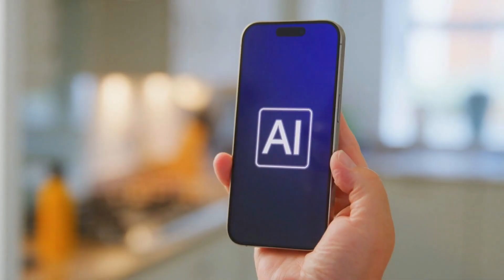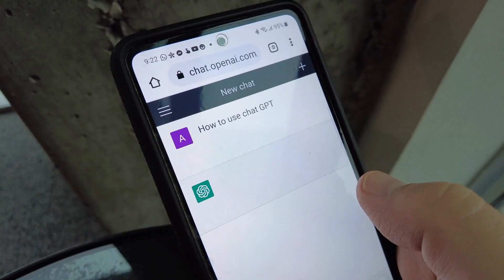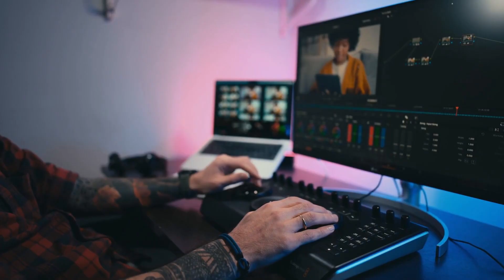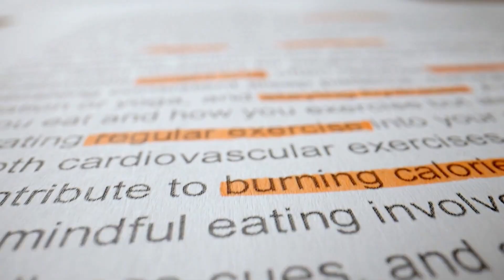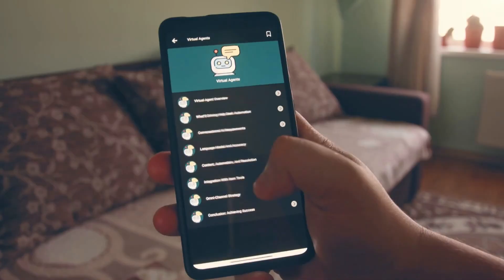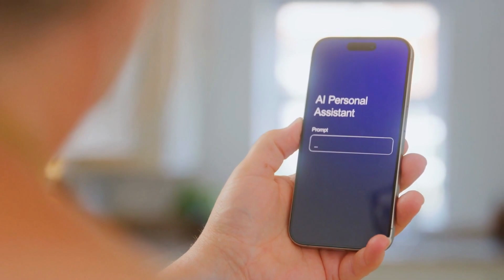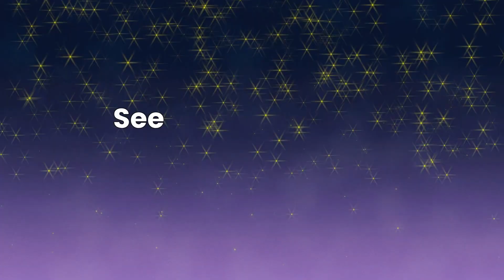5 AI Tools to Supercharge Your Productivity and Focus (2025 Guide)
Do you feel overwhelmed and distracted every day?
In this video, I reveal 5 AI-powered tools that can help you reclaim your focus and get more done — without working harder.
Discover how ChatGPT, Notion AI, Grammarly, Motion, and Otter.ai can simplify your workflow, enhance your creativity, and give you back control of your time.

✅ Topics covered:
 – ChatGPT for productivity
 – Notion AI for smart workspaces
 – Grammarly for better writing
 – Motion for effortless planning
 – Otter.ai for effortless meeting notes

🎯 Don’t let distractions win.
Your attention is your most valuable resource — so use the tools that help you protect it.